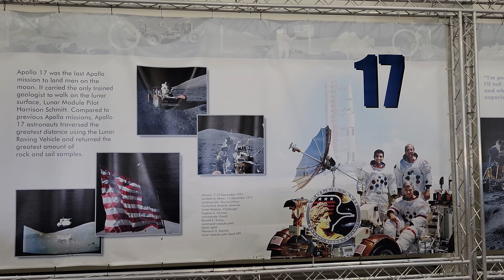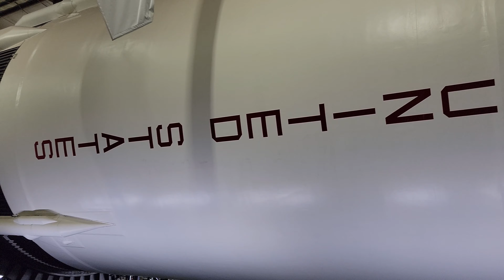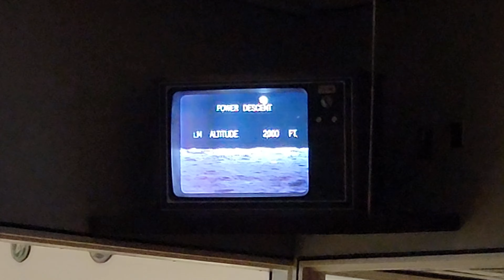Exploring the Wonders of the Houston Space Center: A Journey Through Space History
Join us as we take an exciting tour of the Houston Space Center and discover the fascinating history of space exploration. From its humble beginnings to the current state of space technology, we will delve into the stories and achievements of NASA and its astronauts. Get ready for an educational and thrilling adventure through the heart of space!